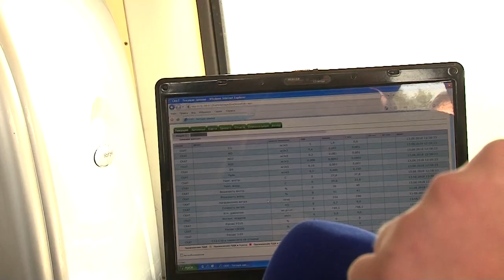И снова запах со стороны Дягилева, когда проблема будет решена?